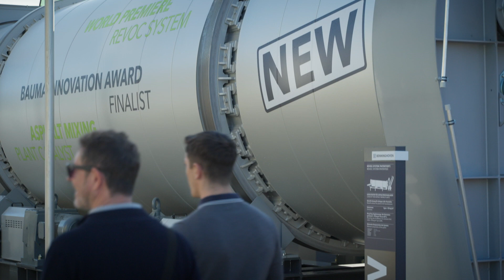Benninghoven’s revolutionary REVOC technology slashes emissions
RAP is black gold says Benninghoven, and its innovative REVOC system allows asphalt mixing plant owners to achieve high recycling ratios from existing hot and cold systems while reducing their total carbon emissions (Ctot)...